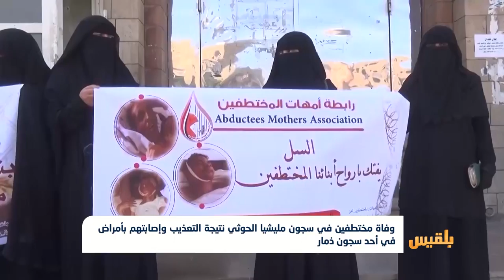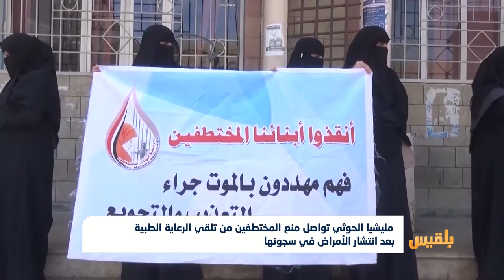المليشيا تواصل منع المختطفين من تلقي الرعاية الطبية بعد انتشار الأمراض في سجونها | تقرير: أمين صالح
كشفت رابطة أمهات المختطفين عن وفاة مختطفين ومخفيين قسراً في سجون مليشيا الحوثي، نتيجة التعذيب وإصابتهم بأمراض في سجن بمحافظة ذمار.
وطالبت الرابطةُ الأممَ المتحدةَ بالضغط على مليشيا الحوثي لإطلاق المختطفين والمخفيين في سجونها...